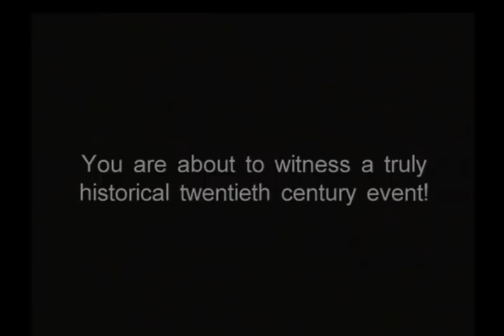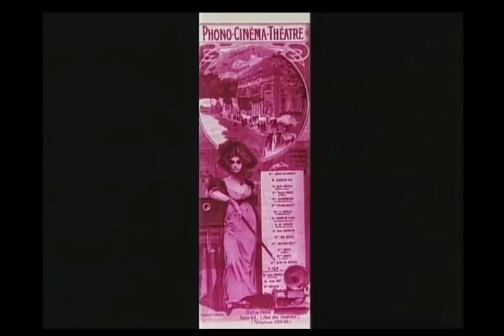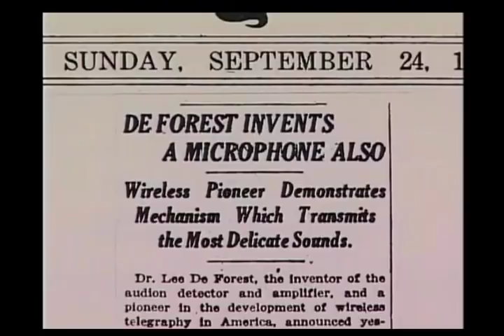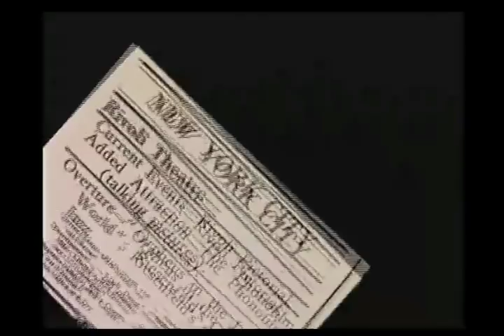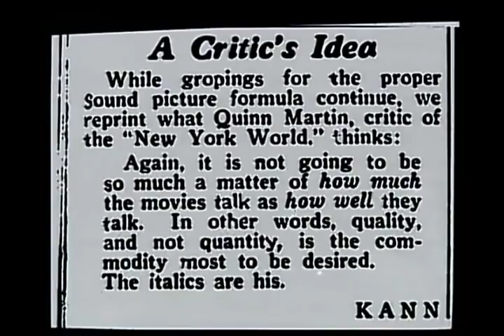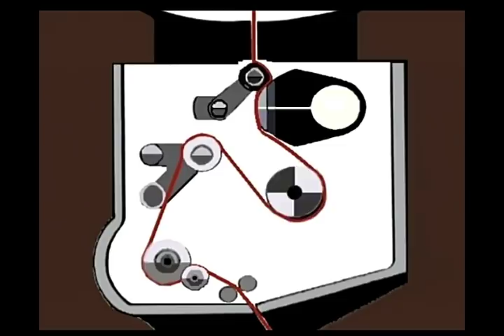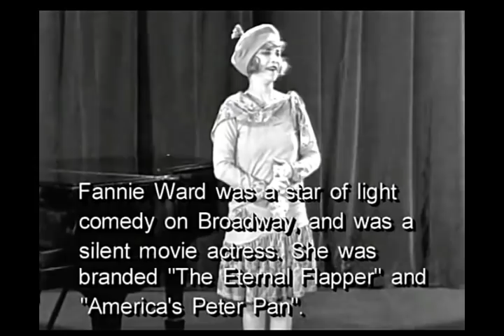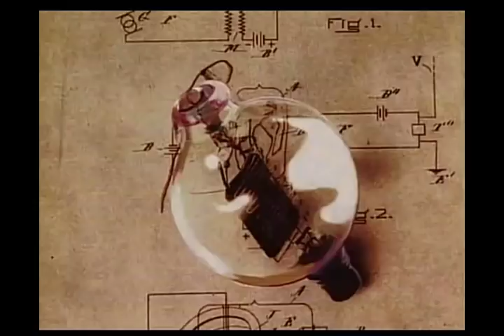First Sound of Movies Promo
This is a preview of the award-winning and popular showcase of the historic DeForest Phonofilms with its story of the pioneering work done in the development of the sound-on-film process.